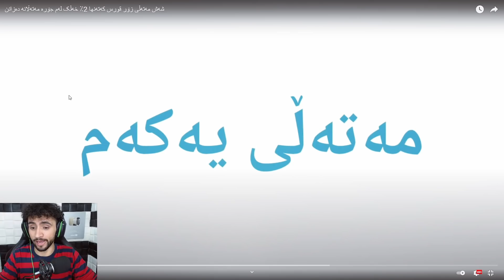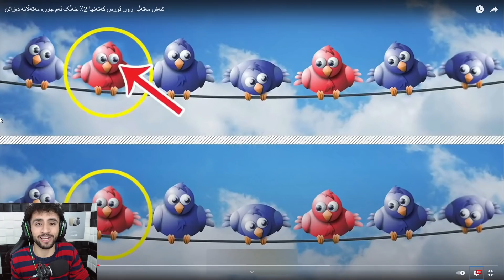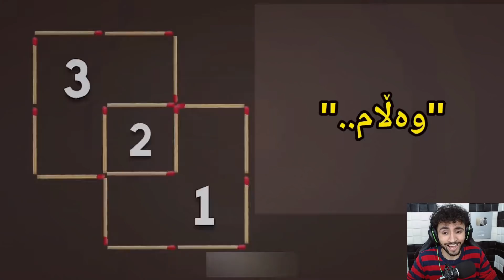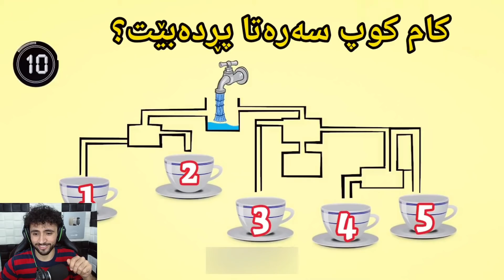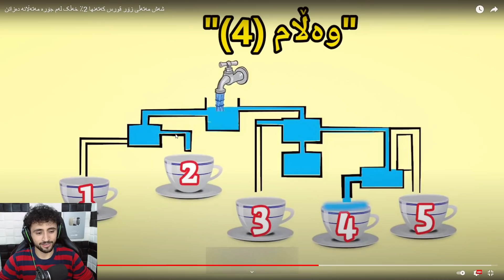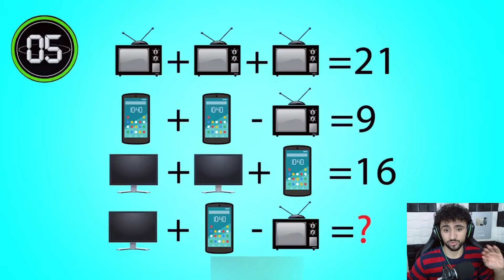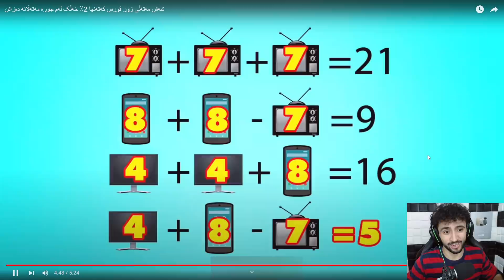کامیان زوتر ئەکەونە خوارەوە | ئەو مەتەڵانە مێشکی باشی ئەوێ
کەناڵی دووەمم سەبسکڕایب بکەن😍☟
بۆ ڕێکلامی بازرگانی پەیوەندی بکەن بە
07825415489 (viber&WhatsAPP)